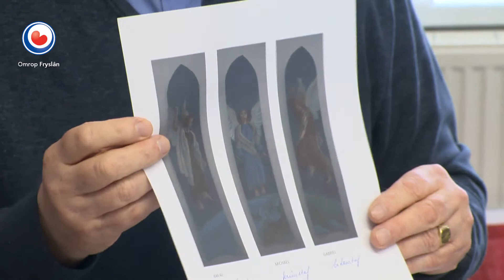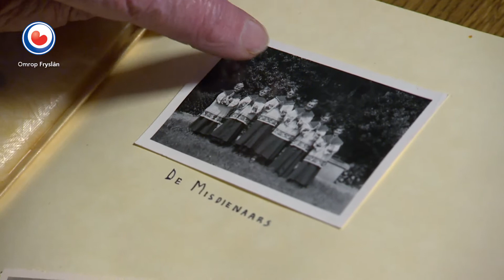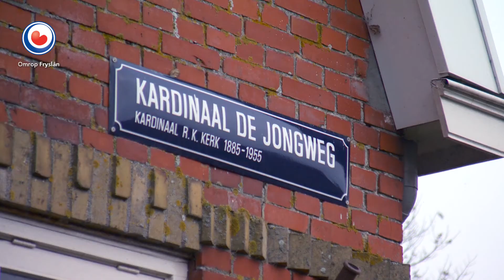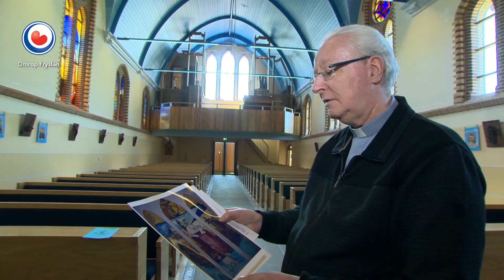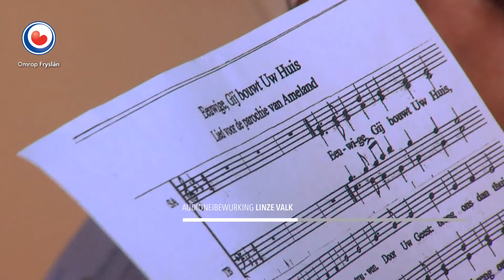FRYSLAN DOK: In nij tij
In nij tij : It Amelân is yn shock wannear’t yn 2013 de Sint Clemenstsjerke troch in fûle brân folslein ferlern giet. Wylst de minsken sjogge nei de rikjende ravaazje, is ien saak wis: de ryksmonumintale tsjerkje fan 1879, boud troch de ferneamde arsjitekt Pierre Cuypers, moat wer pronkje op it eilân. Mar hoe? Wylst oeral yn Nederlân tsjerken de doarren slute, stelle de Amelanners alles yn it wurk om dy fan harren wer te iepenjen.